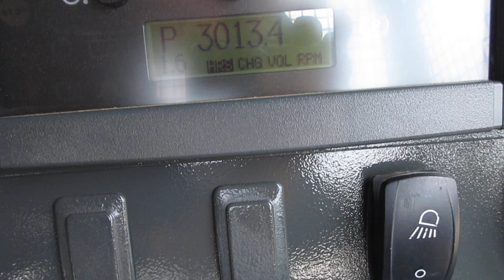2006 John Deere 650J LGP C&C Equipment Sweeps and screens